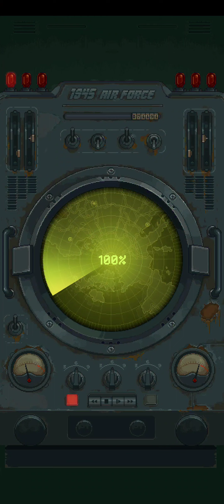1945 Air Force-(Gameplay 68)-Niveles 225-226-227